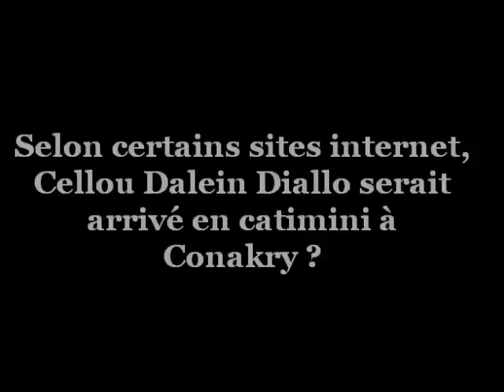Dr Oussou Fofana : El Hadj Cellou est toujours à Dakar dans une mission du parti"